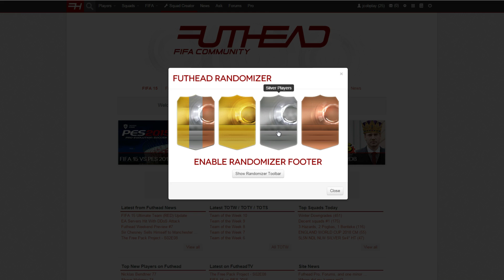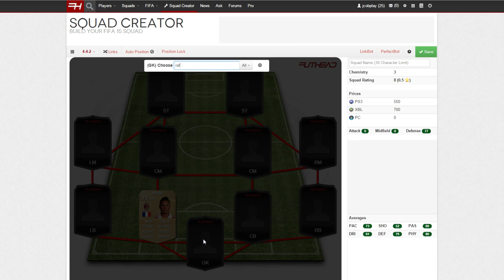FIFA 15 | Losowe składy | "Genialny" bramkarz #3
5% taniej jak wpiszesz "JcobPlay" przy zakupie